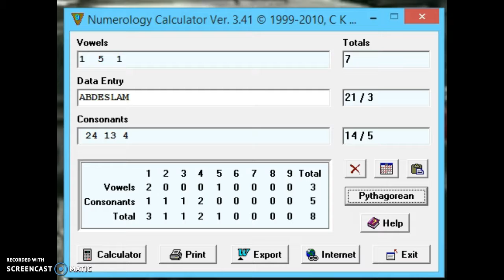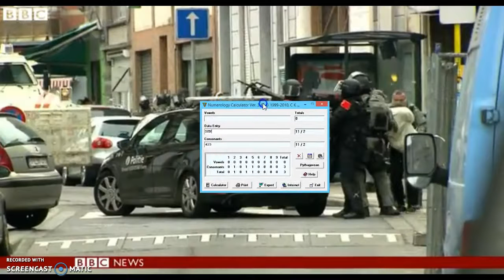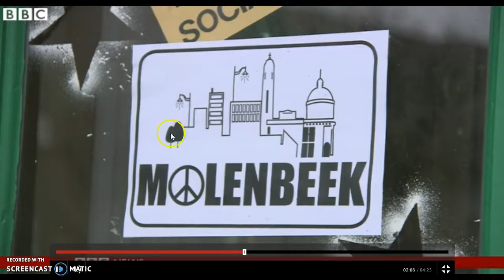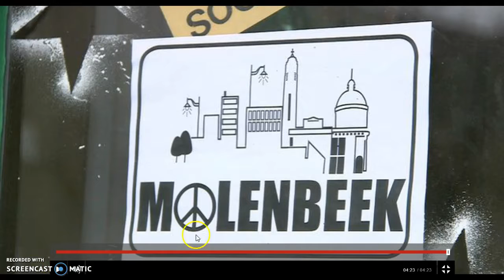Brussels 'attacks' hoax a closer look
Brussels, Brussels attacks, Brussels hoax